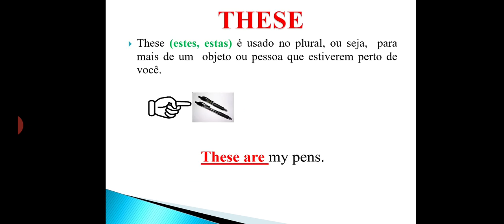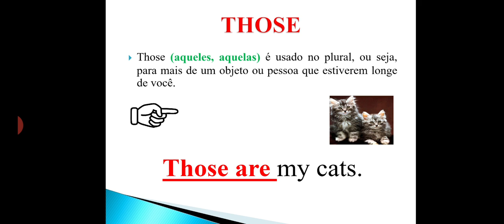Demonstrative pronous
Explicação do uso dos pronomes demonstrativos this, that, these e those.